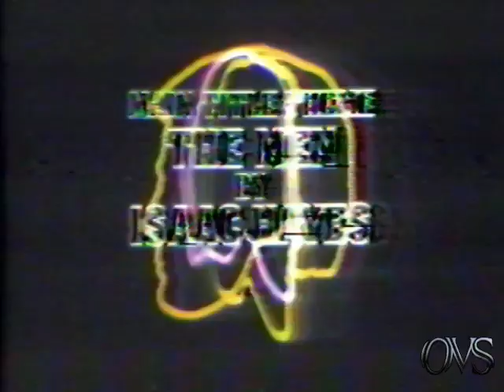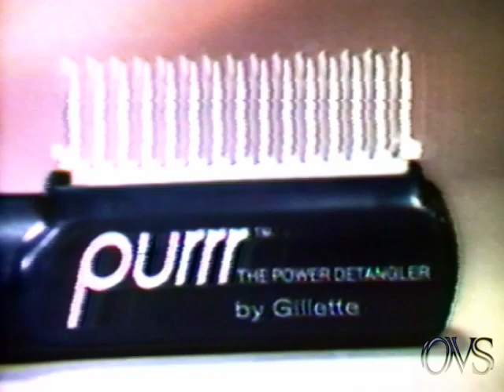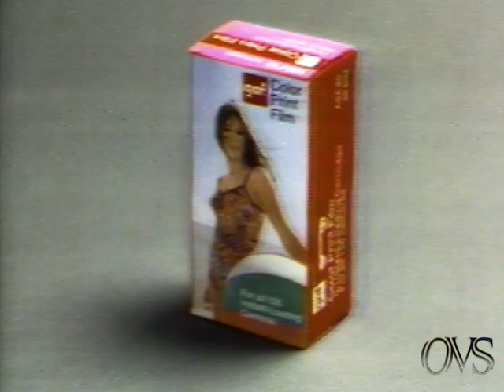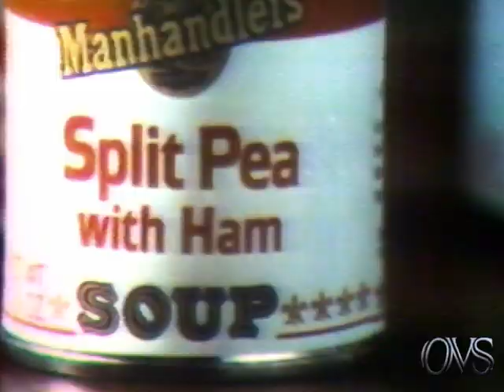KABC-TV7 (1972) Eyewitness News /Various Breaks....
KABC-TV7 (1972) Eyewitness News/Various Breaks. all tapes are cleaned and baked before transfer. please keep in mind the quality Matters on condition of machines and how they were recorded plus tape stock Used. Also Many of These Recordings were Recorded Off Rabbit Ear Antenna, s Not Cable Tv Yet